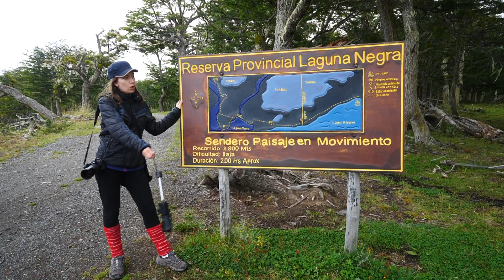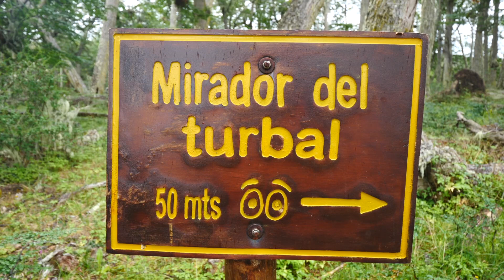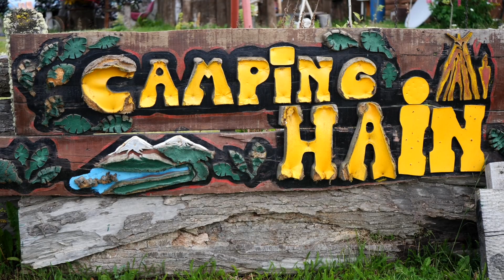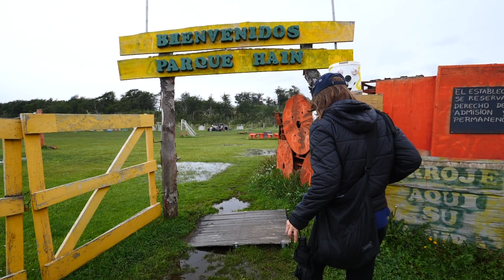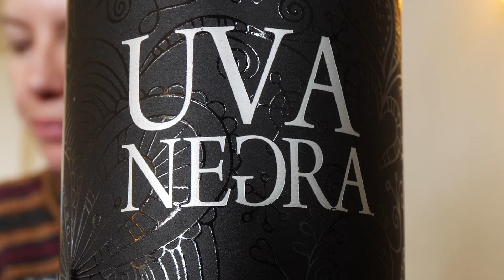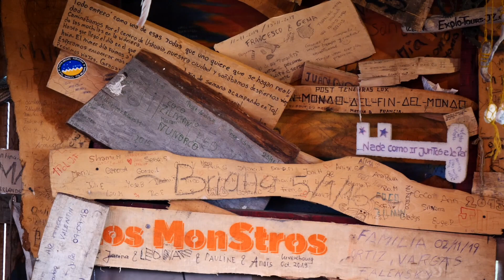Paseo a TOLHUIN: Cordero Patagónico al Asador + Visitando Lago Fagnano | Tierra del Fuego, Argentina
Terminamos nuestro viaje por Tierra del Fuego con una estadía en Tolhuin, un pueblo ubicado a una hora y media de Ushuaia. (Filmado en Enero 2020) Pasamos 3 días en Tolhuin paseando por las orillas de Lago Fagnano, caminando el Sendero a la Laguna Negra, probando todo tipo de empanadas y pasteles en la Panadería La Union, comiendo un rico asado de cordero patagónico en La Posada de los Ramirez,  admirando las creaciones únicas de Camping Hain, y disfrutando de nuestra estadía en Hosteria Kaiken. Este video es un resumen de nuestro viaje a Tolhuin, Argentina. Esperamos que lo disfruten.